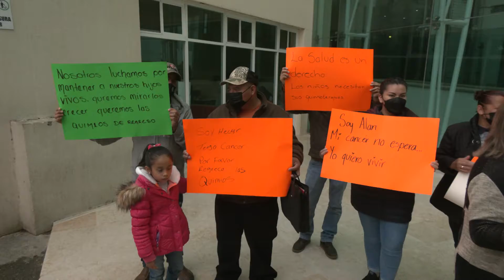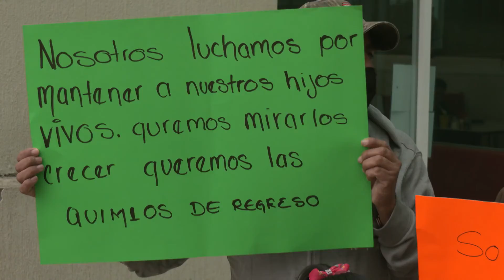Temen Padres de Niños con Cáncer por la Vida de sus Hijos por Falta de Medicamentos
Zacatecas, Zacatecas. – Lizeth Romero, fue portavoz de varios padres de niños con cáncer al señalar que temen por la vida de sus pequeños, debido a que en el Hospital General de Zacatecas no existen los medicamentos para que sigan adecuadamente su tratamiento.

Los padres de familia de los niños con cáncer señalaron que los funcionarios del sector salud que no han realizado bien su gestión para que se cuente con los medicamentos tienen responsabilidad en el sufrimiento que viven los pequeños por la falta de sus quimioterapias.

Lizeth Romero exigió también al Presidente de la República que se ponga a trabajar y que vele por la vida de los pequeños al asegurarse que haya medicamentos contra el cáncer infantil en todos los hospitales del país que lo requieran.